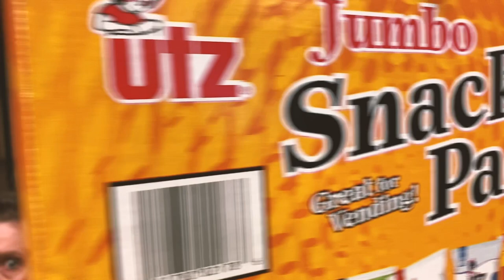Dec 2019 Dollar Club recipient